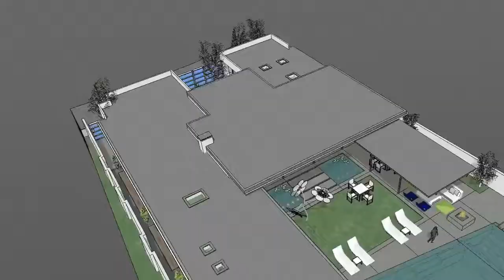Hopen Place by whipple russell architects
A As Architecture

The challenge was to create indoor and outdoor living experiences that retained unobstructed views to the horizon line and sky.  Our intent was to preserve the integrity of a mid-century classic while rejuvenating the structure with our contemporary uses of color, wood, light and water.

The aim was calm elegance and functionality, married with touches of 21st century whimsy as seen in the choice of sculptured art. Water is fully integrated into the design, from the infinity pool, and reflecting ponds, to the wet-edge waterfall along the walkway to the theater.

The only spaces not in the original footprint are the Master Bedroom, which floats out at the edge of the property, and the home theater that is tucked in beneath it sharing a wall and windows with the pool. Source by whipple russell architects.

architecture drawing,
architecture student,
architecture 101,
architecture portfolio,
architecture design,
architecture board photoshop,
architecture beginner,
rhino 7 architecture tutorial,
architecture student,
architecture 101,
architecture portfolio,
architecture design,
architecture in helsinki,
architecture documentary,
architecture major,
architecture animation,
architecture apps,
architecture and design,
architecture art,
architecture and construction career cluster video,
architecture asmr,
architecture basics,
architecture building,
architecture blender,
architecture books,
architecture board,
architecture business,
architecture board photoshop,
architecture beginner,
architecture course,
architecture career,
architecture concept,
architecture engineering,
architecture elevation,
architecture explained,
architecture engineering projects,
architecture exam,
architecture firm,
architecture fails,
architecture foundation,
architecture form space and order,
architecture history,
architecture house design,
architecture house,
architecture home,
architecture photography,
architecture presentation,
architecture portfolio for university,
architecture photoshop,
architecture podcast,
architecture questions,
architecture quotes,
architecture rendering,
architecture rendering photoshop,
architecture resume,
architecture review,
architecture styles,
architecture thesis,
architecture tier list,
architecture tutorial,
architecture tips,
architecture theory,
architecture tiktok,
architecture technology,
architecture university,
architecture